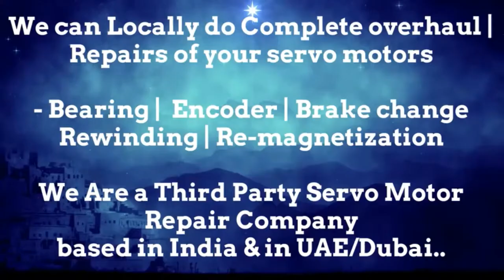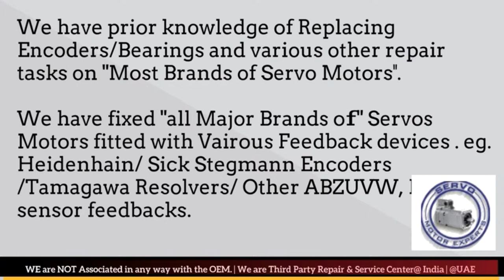EMCO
1. We can help you in Preventing the failure of servo motors
2. We can help you by "Predicting the failure of Servo motor"using condition monitoring techniques and thus help reduce/eliminate downtime through scheduled Repairs of the servo motors.
3. We can Prepare you to handle the failure by identifying what resources are needed to restore the servo motor back to working condition, in case the motor fails.. and helping you Arranging the availability of those resources
4. Restoring the Servo motor to working condition if it Does fail. using resources arranged in step 3 above.